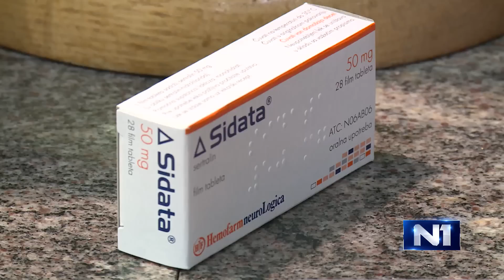Dnevnik u 19 / Beograd /7.9.2015.